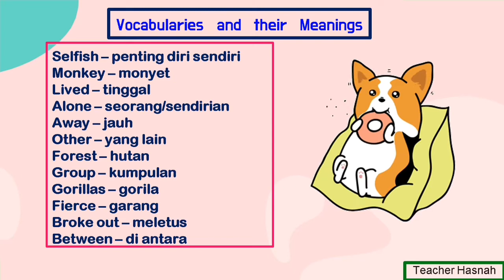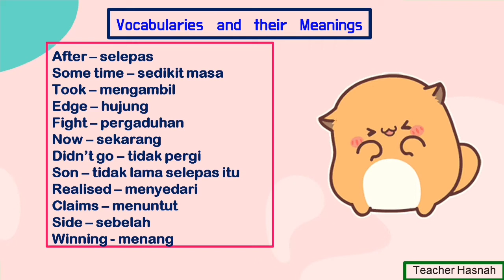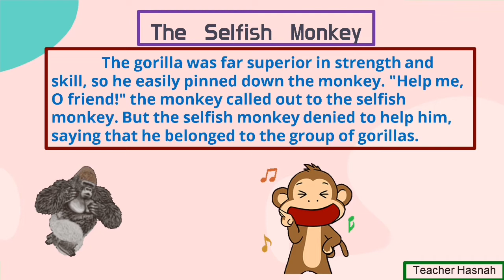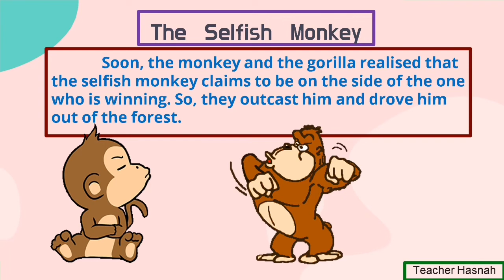EnglishLanguageLesson(TheSelfishMonkey)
The Selfish Monkey